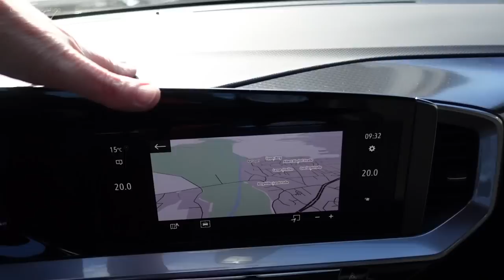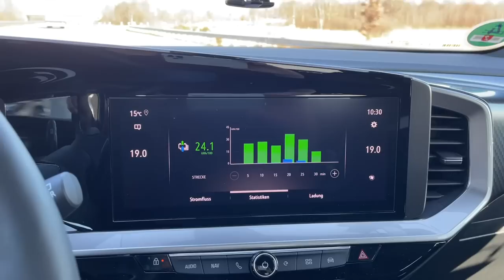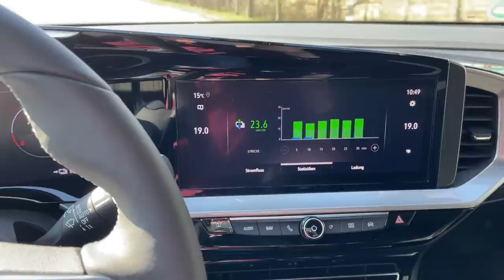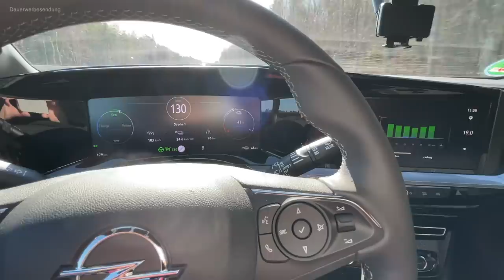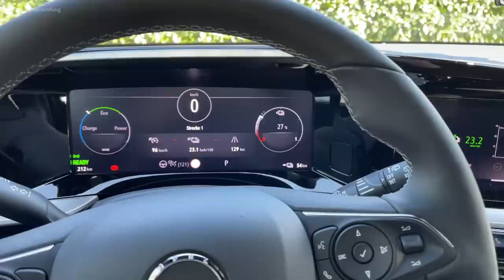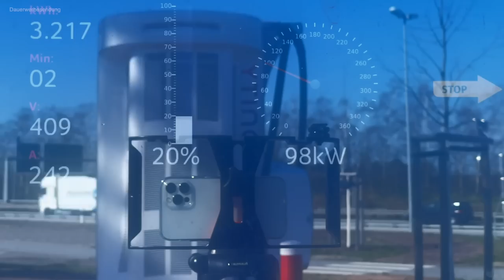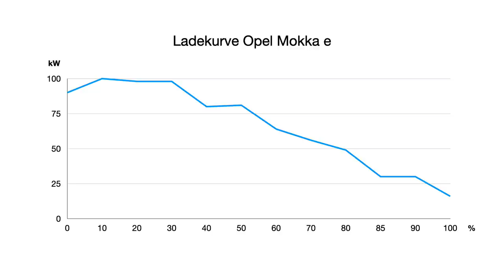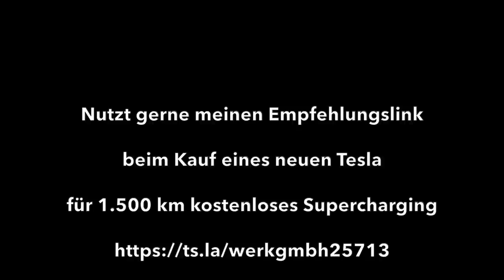Wie weit kommt der Opel Mokka-e? Der Elektro-Crossover bei 130 kmh auf der Autobahn, inkl. Ladekurve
Wie weit kommt der Opel Mokka-e auf der Autobahn bei Tempo 130 und guten Wetterverhältnissen? Wie gut ist seine Ladekurve? Ich teste die reale Reichweite und den Verbrauch auf meiner üblichen Autobahn Reichweitenstrecke und nehme am Ende noch eine Ladekurve am Schnelllader auf. Leider hatte ich gutes Wetter - ich entschuldige mich dafür :-)

Mit der rund 48kwh großen Batterie soll der Opel Mokka-e laut WLTP Zyklus bis zu 317 km weit kommen. Wann ist das realistisch?
Ich teste den realen Verbrauch und die tatsächliche Reichweite bei zügiger Fahrt auf der Autobahn.  Wie wird sich der Opel Mokka-e schlagen? Die Antwort ist in diesem Video.

Kapitel:
00:00 Intro
01:05 Auto-Impressionen
01:53 Auto-Vorstellung
04:51 Testbeginn
12:51 Halbzeit in Bremerhaven
17:00 Verbrauch-Zwischenfazit
18:20 Ladekurve
19:34 Fazit

Wäre das nicht was für Euch?
Wenn Ihr über meinen Move Electric Empfehlungslink ein neues Tesla Model 3, Model S oder Model X bestellt, bekommt Ihr von Tesla für 1.500 Kilometer kostenloses Laden an Teslas Superchargern geschenkt!